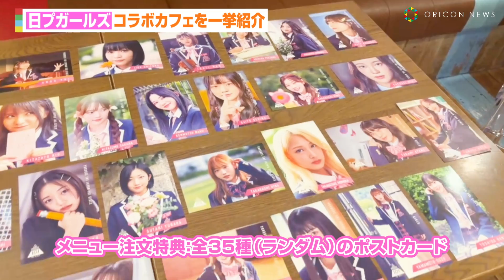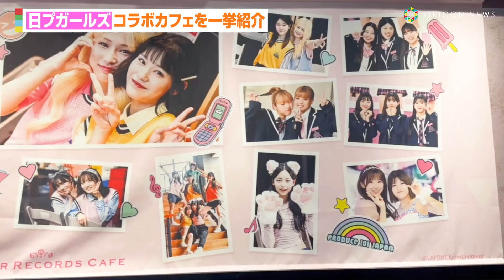【日プガールズ】タワレココラボカフェに行ってみた！これまでの軌跡を“めいっぱい”楽しめる店内を一挙紹介 『「PRODUCE 101 JAPAN THE GIRLS」 タワーレコードコラボカフェ』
JO1、INIを誕生させた、日本最大級のサバイバルオーディション番組「PRODUCE 101 JAPAN」の第三弾。国民プロデューサーが決めるガールズグループオーディション「PRODUCE 101 JAPAN THE GIRLS」のコラボカフェが、タワーレコードカフェ表参道店、および、大阪ステーションシティ店にて開催する。